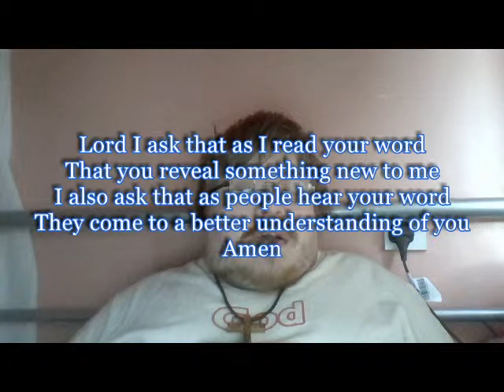Daily Visual Bible: Joshua 11